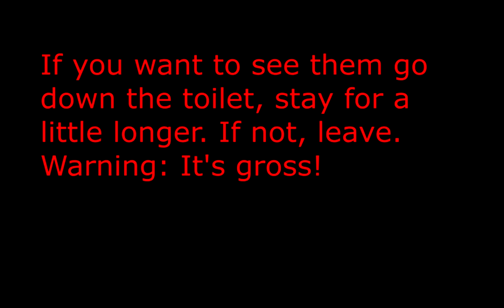Ultimate Baby Food Challenge (IRL BULLSHIT) -- 250 SUB SPECIAL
Hey guys, I know I didn't do a 200 sub special, so, here's a 250 sub special ;)
Hope you guys enjoy! :P
Thanks to Abby and Eric for torturing themselves! :)